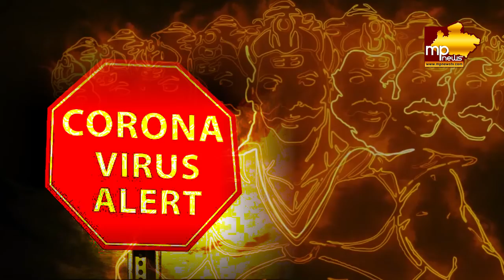MP News करता है अपील, कोरोना की सावधानियों के साथ मनाएं दशहरा! MP News